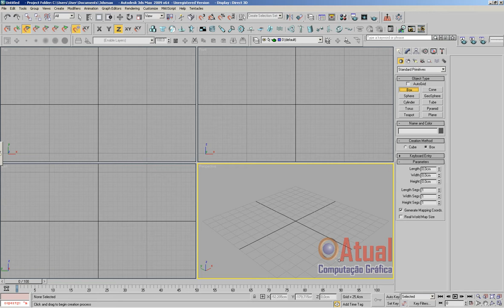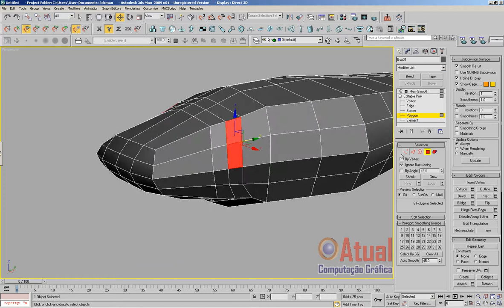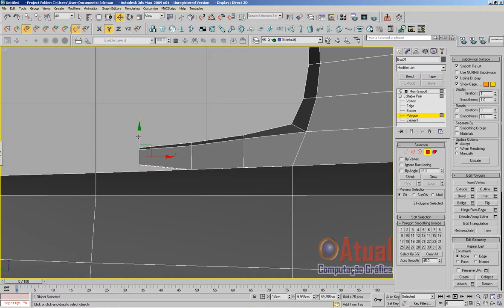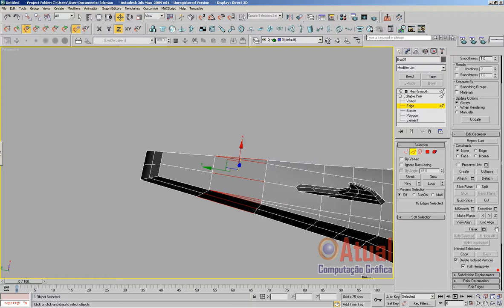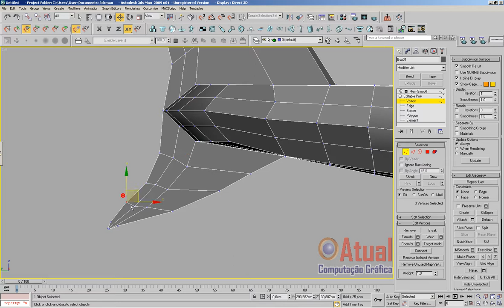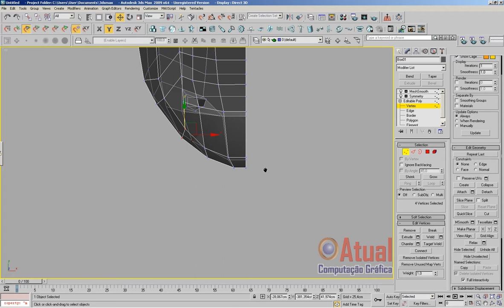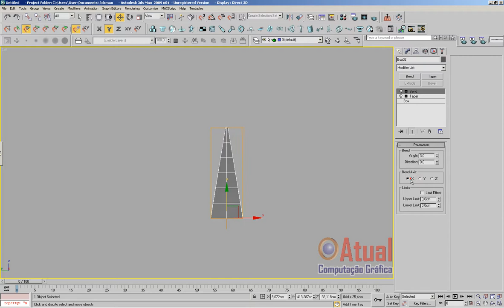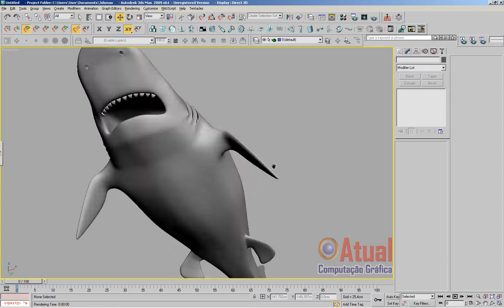TUBARÃO 3D - MODELAGEM TUBARÃO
FERNANDO PICCOLI - Especialista em Computação Gráfica 3D. TUBARÃO Modelagem no 3DS MAX.
Aulas In Company - Para grupos fechados - VIPs.